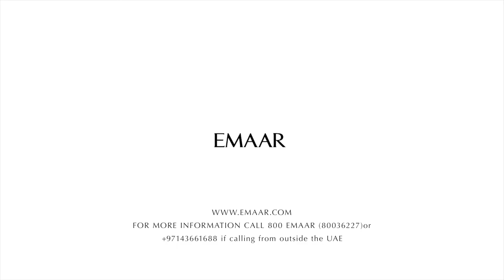Expo Golf Villas Parkside